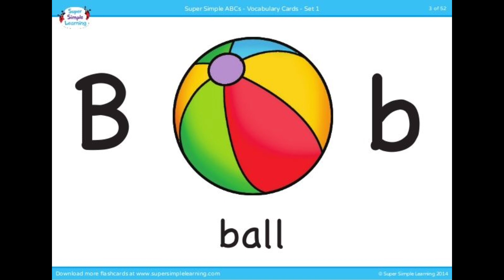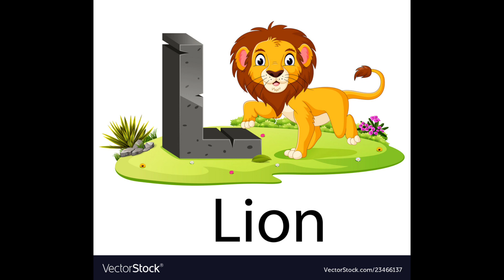ABCD Chu Chu || ABCD AA A